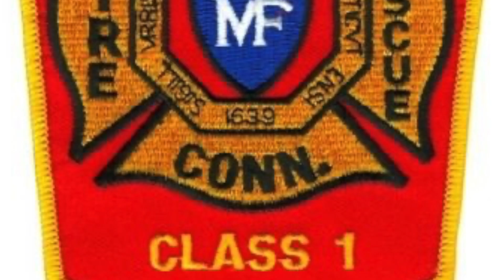Milford Fire Department Squad 1 Responding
Here is Milford Fire Department Squad 1 Responding with Q and airhorns to a medical on 1/13/21. Filmed with Jazzbutterworth, Steven CT Fire Buff, and Sayje Benjamin.
Squad 1 - 2017 Ferrara Inferno MVP 1250/500/30F